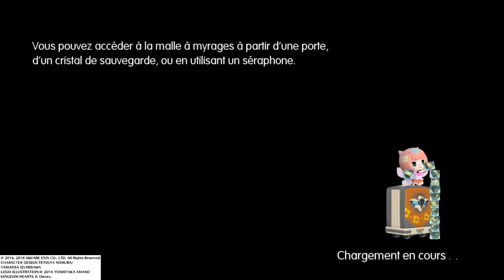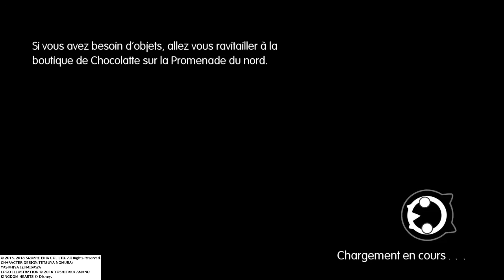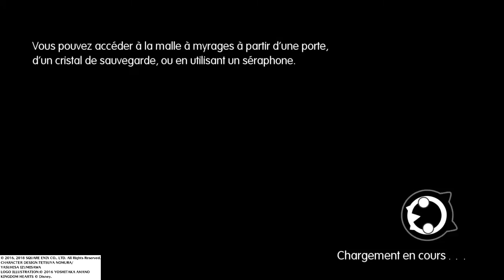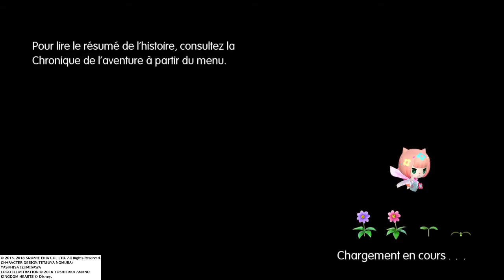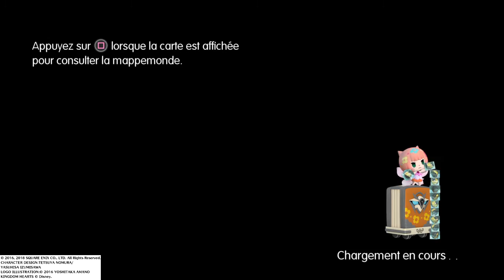WORLD OF FINAL FANTASY Épisode 8 Fr